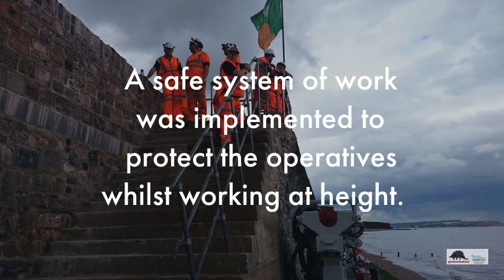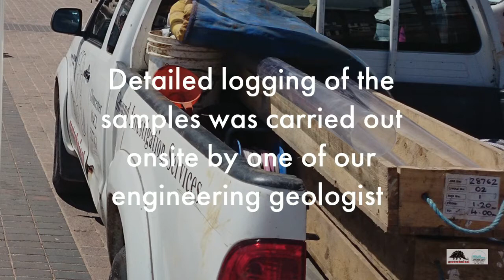Case Study Dawlish